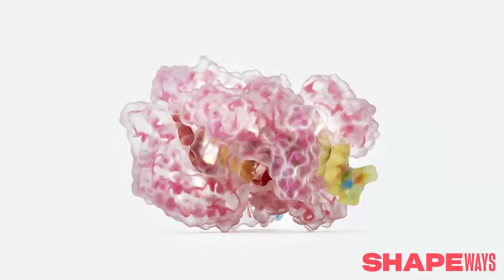Additive Manufacturing in Medical Applications from Shapeways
Featuring medical scans by Armor Bionics
About Shapeways:

Shapeways’ digital manufacturing platform offers customers access to high-quality manufacturing from start to finish through automation, innovation, and digitization. The company’s purpose-built software, a wide selection of materials and technologies, and global supply chain lower manufacturing barriers and speed delivery of quality products. Shapeways’ digital manufacturing services have empowered more than one million customers worldwide to produce more than 21 million parts using 11 different technologies and 90 different materials and finishes.

Headquartered in New York City, Shapeways has ISO 9001-compliant manufacturing facilities in Long Island City, NY, and the Netherlands, and a network of verified partners around the globe. In September 2021, Shapeways became a publicly-traded company on the NYSE under the ticker $SHPW.